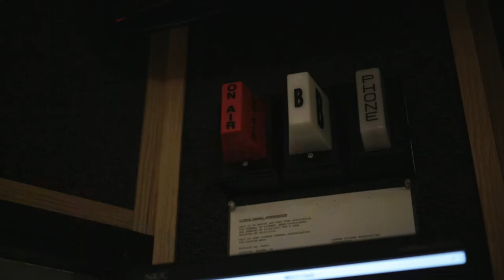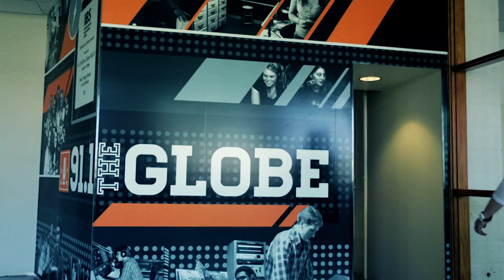Globe Sports Corner S2 EP9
In episode nine of the Globe Sports Corner, hosted by Alyson Prigge, we take a look at the men's volleyball team as their season is now in full swing. Benjamin Cotton gets more insight about how the team is very different compared to last year. He talks with Alexander Rabadzhiev, sophomore outside hitter, and Ian Fox, freshman middle hitter, and get their thoughts on the leadership for the Maple Leafs and what it's like to be on the team.

Tanner Camp interviews Jim Daugherty, head coach for the GC men's volleyball team, to find out his thoughts on how the team has been playing so far this season. Daugherty also gives his message to the men to compete every night and work hard every day.

Siana Emery has qualified for the NAIA Indoor Championship after finishing second in the Goshen College Race Walk. Emery is happy to have qualified so that she can continue to train and improve her time before heading to the national championship in March. Emery also explains how her goal is to become an All-American and have a new personal record at the national championship.

Finally, Alyson Prigge looks ahead at the Maple Leaf schedule for the rest of the week. More episodes will be posted weekly for the rest of the semester on this social media outlet. Also for more content, you can go to our personal website which includes sports, news and music at www. globeradio.org